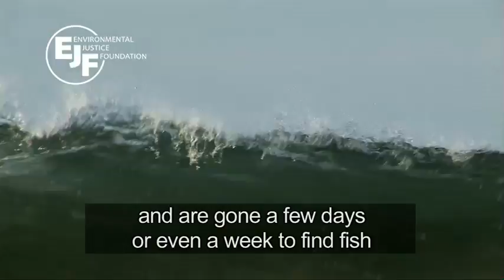PIRATE FISHING: WHAT'S THE CATCH? (SHORT)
EJF's Save the Sea campaign is working to end the global environmental, social and economic problems and impacts of illegal pirate fishing and bycatch.

Watch this short film which explores and explains the issues and impacts of illegal fishing in West Africa and beyond.
Longer version also available here.

With thanks to sound studio 4AM Productions